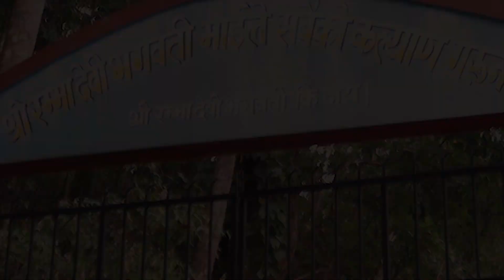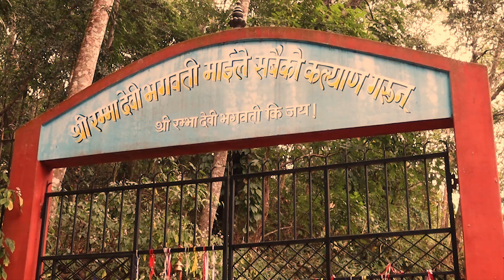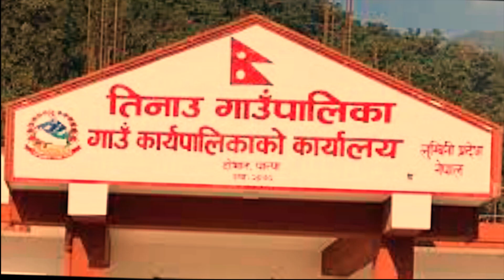Rambha devi mandir रम्भा देवि मन्दिरको नामकरण र यस्को एतिहासिक धार्मिक तथा पर्यतनको फराकिलो महत्व ।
यस च्यानलमा अपलोड भएका अन्तरवार्ता, रिपोर्ट, न्यूज भिडियो आदि कुनै पनि सामग्री अन्य च्यानलमा कपि वा प्रसारण गरेको पाइएमा कानुन वमोजिम कडा कारबाही गरिने छ ।Embedding to a website is allowed.